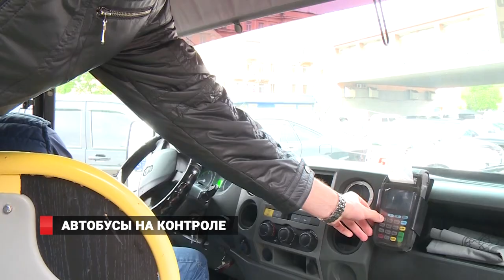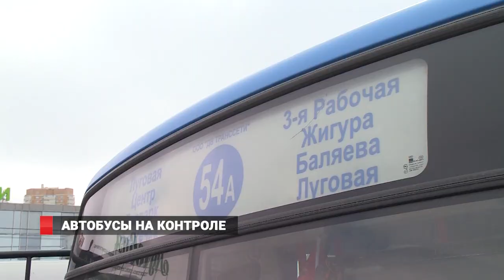АВТОБУСЫ НА КОНТРОЛЕ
На площади Луговой проверили санитарное состояние пассажирских автобусов. Сотрудники управления транспорта администрации Владивостока проверили и работу автоинформаторов в салонах.